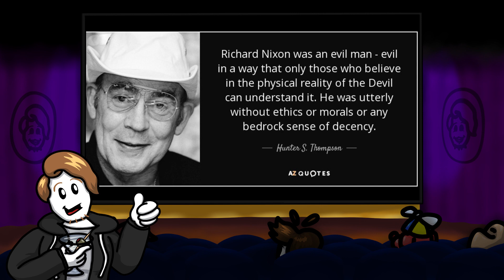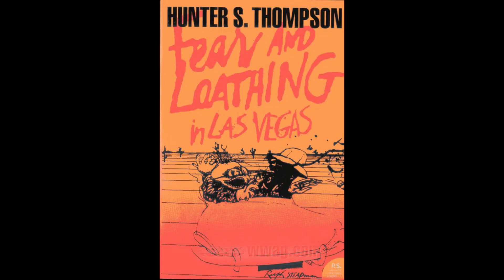Fear and Loathing in Las Vegas (1998) | Jammo Cinema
This is my favorite thing I've made so far (Stardate 2023).  Enjoy. Love to all of you.

Directed by Terry Gilliam
Based on the novel by Hunter S. Thompson

Starring Johnny Depp, Benicio Del Toro,  Tobey Maguire, Christina Ricci, Cameron Diaz, Harry Dean Stanton, and Flea

Jammo and Jammo Theater art by my pal at Sailor Doohickey Comics